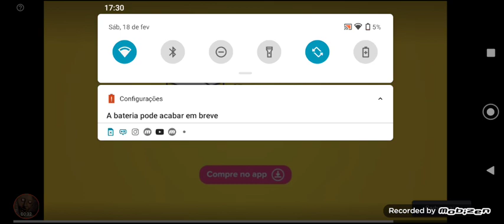Jogando Super Mario World (Finalmente Jogando Jogos Clássicos🗿👍) - Retro Games